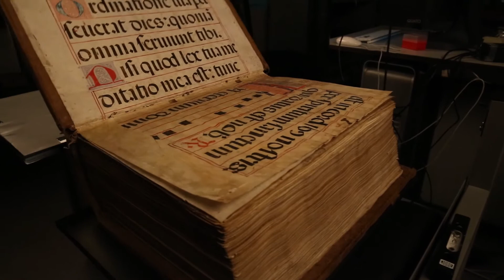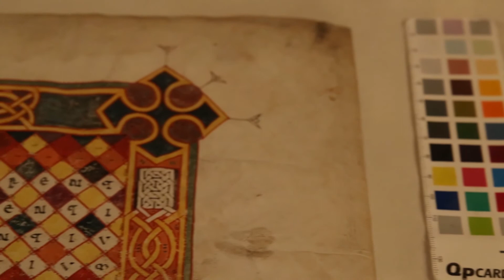Digitalización de un códice del s. X: los Moralia in Job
El Área de Biblioteca Digital ha realizado recientemente la digitalización de uno de los códices más importantes y voluminosos de la Edad Media hispana, los Moralia in Job de San Gregorio (Mss/80), fechado el 11 de abril del año 945 en el desaparecido monasterio de Valeránica, en la actual provincia de Burgos. El manuscrito fue copiado e iluminado por Florencio, cuyo nombre aparece en el colofón y en el laberinto del fol. 3r, un destacado artífice del que se conservan otros manuscritos, como la Biblia de San Isidoro de León de 960.  Posteriormente fue a parar a la catedral de Toledo, de dónde llegó a la BNE en 1869.El Área de Biblioteca Digital ha realizado recientemente la digitalización de uno de los códices más importantes y voluminosos de la Edad Media hispana, los Moralia in Job de San Gregorio (Mss/80), fechado el 11 de abril del año 945 en el desaparecido monasterio de Valeránica, en la actual provincia de Burgos. El manuscrito fue copiado e iluminado por Florencio, cuyo nombre aparece en el colofón y en el laberinto del fol. 3r, un destacado artífice del que se conservan otros manuscritos, como la Biblia de San Isidoro de León de 960. Posteriormente fue a parar a la catedral de Toledo, de dónde llegó a la BNE en 1869.